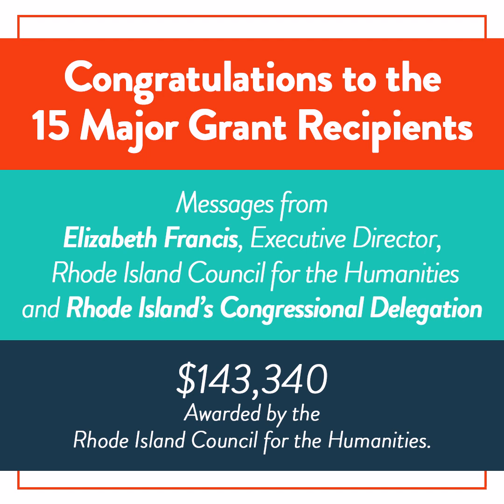2022 Major Grant Announcement - Introduction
The Rhode Island Council for the Humanities is pleased to announce major grant awards to 15 public projects and documentary films that showcase the power of the humanities to connect communities and strengthen civic health. Hear from Senator Jack Reed, Senator Sheldon Whitehouse, Congressman James Langevin, and Congressman David Cicilline, and Council Executive Director Elizabeth Francis about the impact these projects will have on communities across Rhode Island.

This video is part of a series showcasing all 15 2022 major grant recipients.